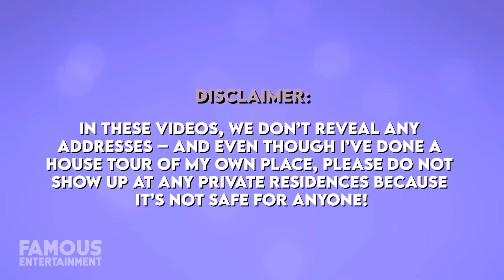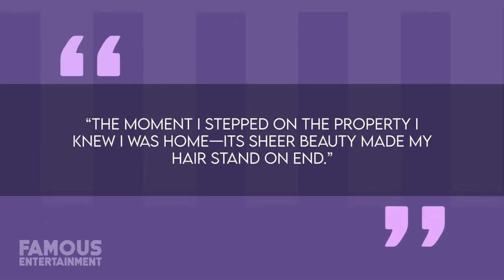Lily Tomlin’s Former Home: A Mediterranean Gem in Hollywood’s Laughlin Park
Lily Tomlin, the iconic American actress, comedian, writer, singer, and producer, once called this Mediterranean gem home. Nestled within the enchanting and secluded Hollywood enclave of Laughlin Park, this remarkable residence was formerly renowned as the “W.C. Fields estate.” Designed by William M. Clarke in 1920, this magnificent mansion spans an impressive 7,450 square feet and features four bedrooms, six bathrooms, and a host of exquisite details. Join us as we explore the hidden stories behind the manor’s walls and discover the enduring legacies of Lily Tomlin and W.C. Fields.